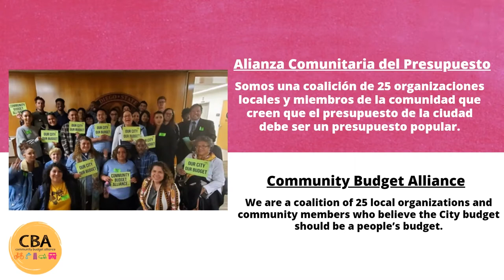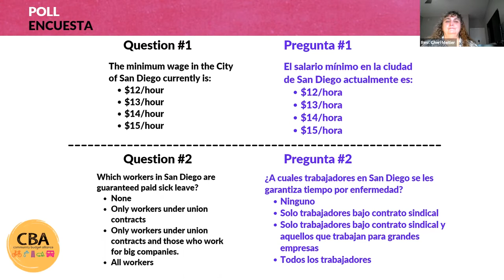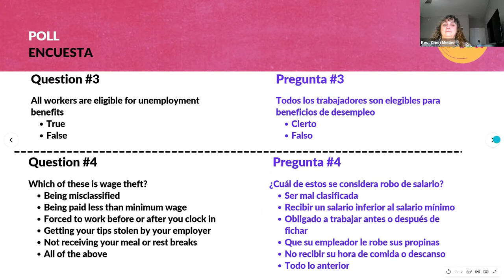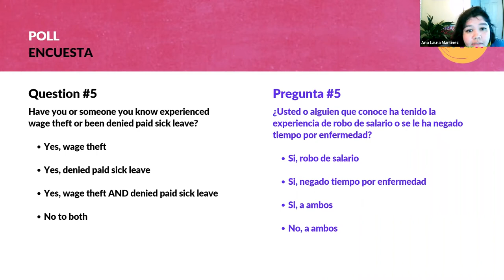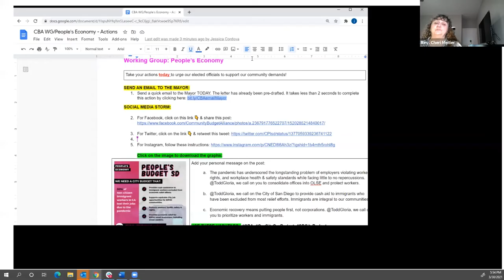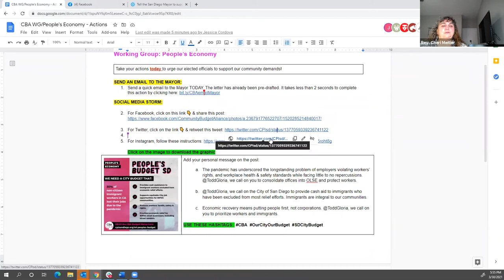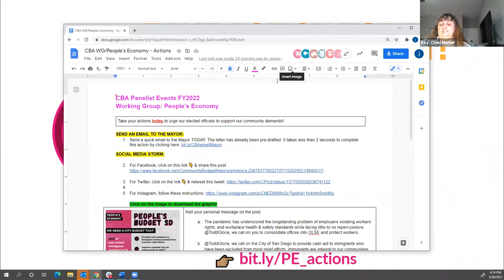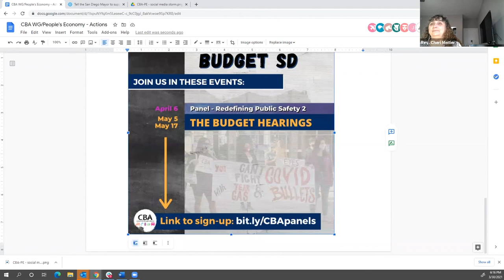CBA Peoples Economy Panel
On March 30, 2021 the Community Budget Alliance (CBA) hosted a community conversation panel about protecting workers rights. Panelist spoke about the CBA's fights this year to move close to a People's Economy and how any economic recovery efforts must put people first.

Check "City of San Diego Advocacy (Community Budget Alliance)" to get involved at the city level and check "ISDF - County of San Diego Advocacy" to get involved at the county level.